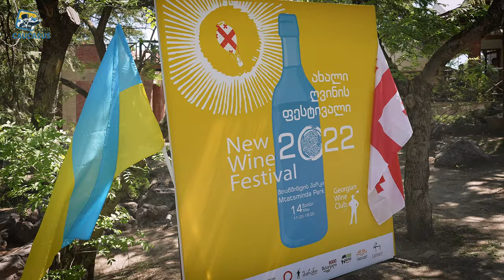Wine Festival Tbilisi 2022 - Gurashvili's Family Vineyards, Winiveria, Friends' Wine. Georgian wines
Wine Festival Tbilisi 2022. Georgia country.
The best Georgian Winemakers.
Gurashvili's Family Vineyards, Winiveria, Friends' Wine.

Винный Фестиваль Тбилиси 2022. Грузия.
Лучшие виноделы Грузии.
Фамильные виноградники Гурашвили, Виниверия, Вино друзей.

It helps us a lot in promoting the channel.
✅ We independently create our website, shoot and edit photos and videos.
🆒️ Be sure to come to Georgia and book our excursion to these beautiful places.
Our team of guides will gladly show you the beauty of Sakartvelo and tell you the interesting stories of our incredible country.

✅ Мы самостоятельно пишем наш сайт, обрабатываем фото и монтируем видео.
🆒️ Непременно приезжайте в Грузию и бронируйте тур в эти красивые места.
Наша команда гидов с радостью покажет красоту Сакартвело и расскажет интересную историю нашей невероятной страны.

WE CREATE LIVE TOURS
Georgia Travel Story 4K video